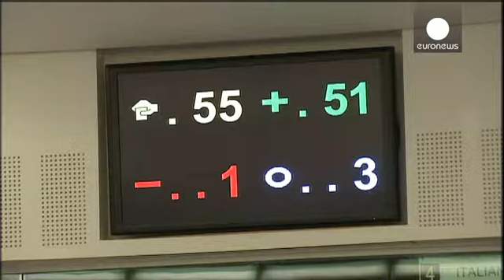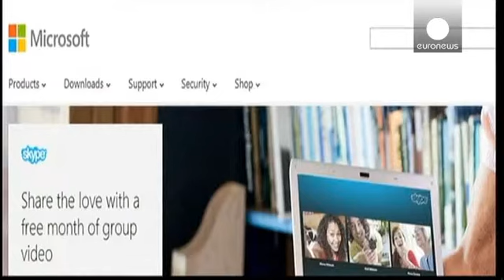EU revises data protection laws in wake of US spy revelations in France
France continues to seethe following a report published in the newspaper Le Monde which revealed...

France continues to seethe following a report published in the newspaper Le Monde which revealed the extent to which the US National Security Agency collected the private telephone data of millions of French citizens.

In response to the revelations of mass, state operated surveillance programmes the EU has updated current data protection legislation.

The revisions are the first since 1995.

Jan Philipp Albrecht from the EU Civil Liberties Committee said: "There are very few member states who still oppose a European standard for data protection. I think this is unacceptable these days, when citizens know that their personal details are flowing across borders in milliseconds."

Changes to EU data protection law allows the imposition of fines of up to 100 million euro on internet firms if they breach the legislation.